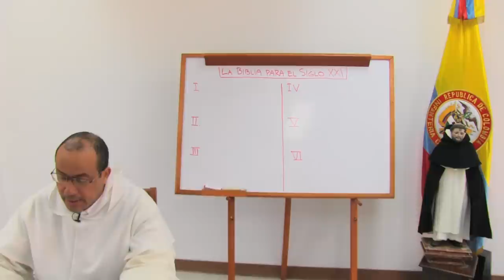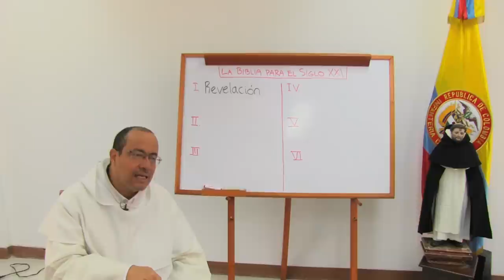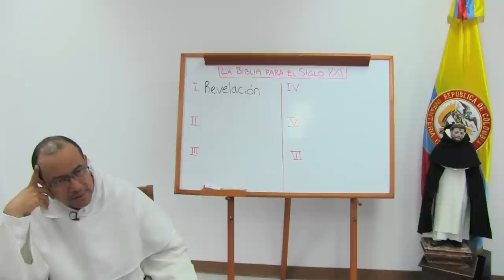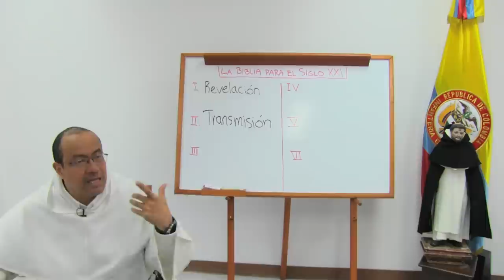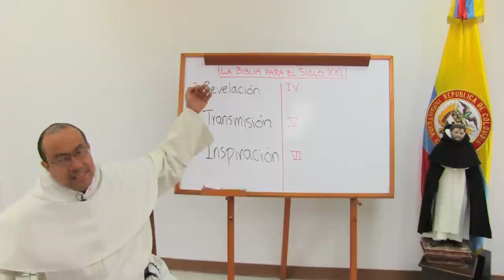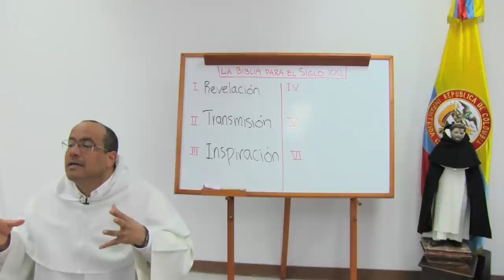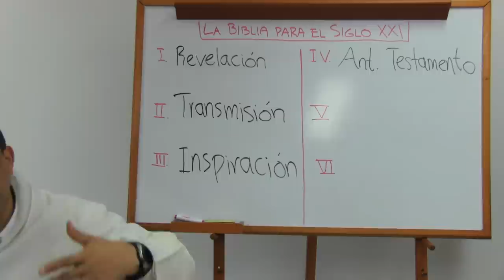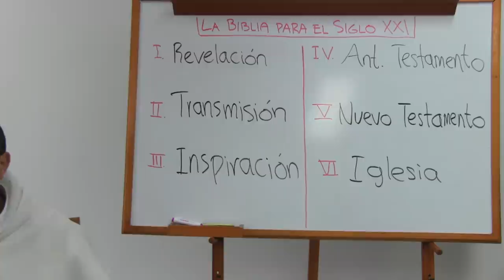Catecismo de la Constitución DEI VERBUM [Serie: Fundamentos de Biblia para el s. XXI, tema 3 de 5]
En forma de preguntas y respuestas, presentamos el contenido de la Constitución Dogmática Dei Verbum, del Concilio Vaticano II. Esta Constitución, promulgada en Diciembre de 1965, contiene lo esencial para situar la revelación bíblica en el conjunto de la vida del Pueblo de Dios.